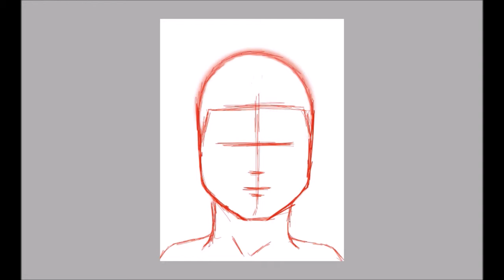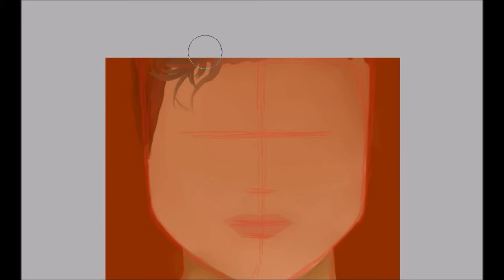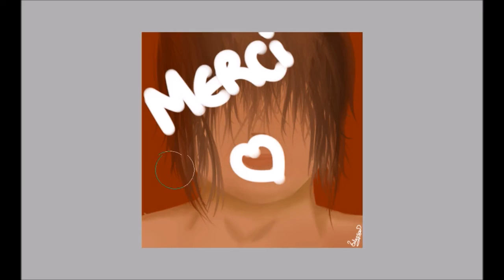Like a boy - Paint Tool SAI (Speedpaint) - Test N°1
Logiciel/ Software : Paint Tool SAI
Musique/ Music : Marc Virus - Translucent Dream
Temps de réalisation du dessin/ Time of realization of drawing : 38:25